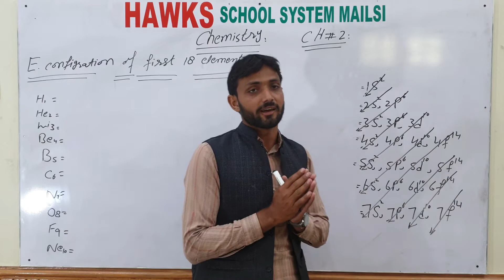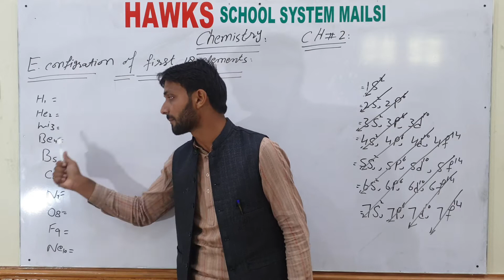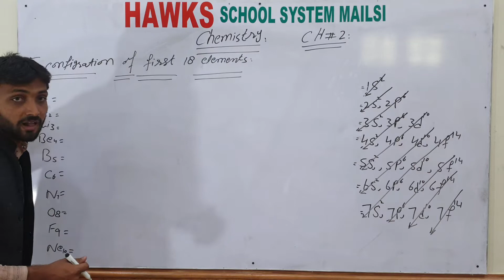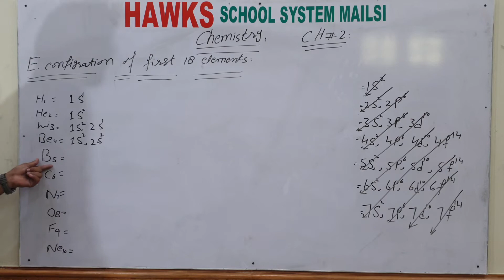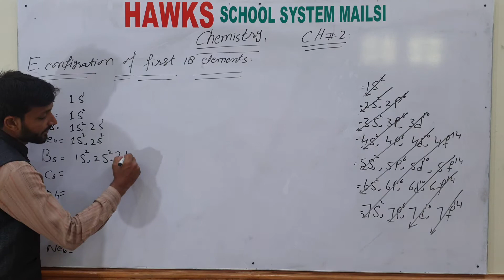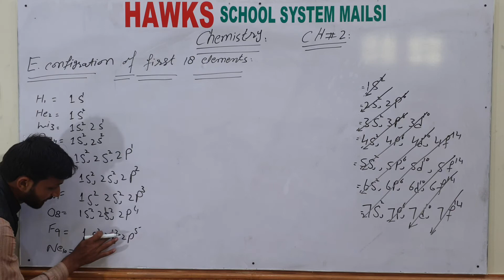Chemistry 9th Class Electronic Configration of first 18 Elements